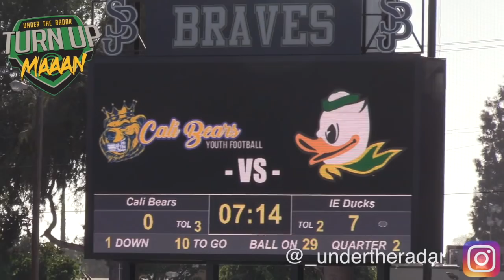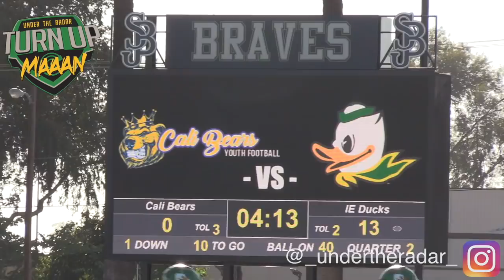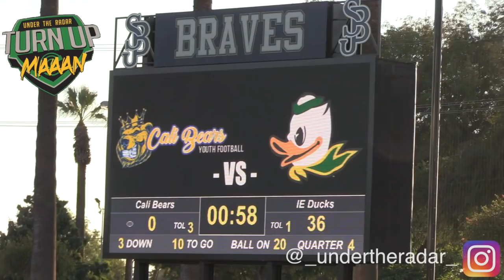11U IE Ducks vs Cali Bears